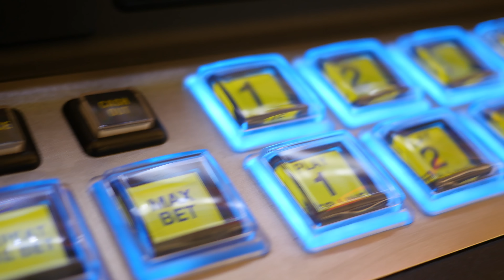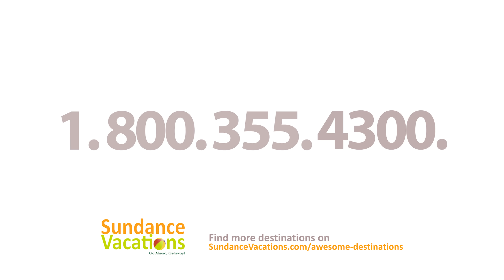Sundance Vacations- Things to Do in Las Vegas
Hit the Las Vegas strip with Sundance Vacations!

Our properties near Las Vegas, Nevada are close enough to the Vegas strip to enjoy some nightlife.

There are tons of things to do in Vegas on your trip!

Explore all the various hotels and shops on the Vegas Boulevard Strip. See a Cirque du Soleil show or take the kids to see a fun performance by the Blue Man Group. You could also gamble at one of the many casinos in the area.

Head over the old Las Vegas strip zip-line over Fremont Street or check out the World's Largest Functioning Fire Hydrant.

Escape from the hustle to Red Rock Canyon and take a horseback ride or hike through the trails to see the beautiful desert plants and wildlife.

With so many different attractions so close to our Sundance Vacations properties, Las Vegas makes a fantastic destination for all!

For more information on Las Vegas, check out our Blog post